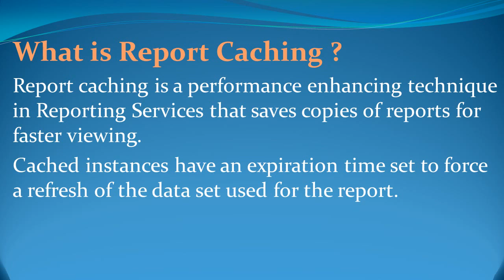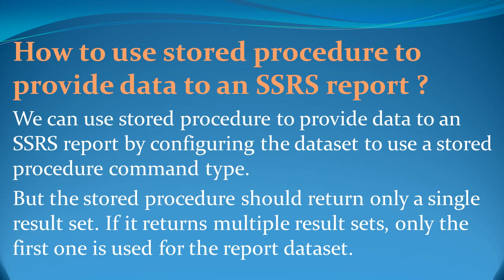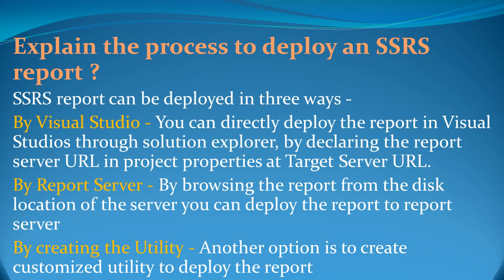SSRS Interview Questions and Answers for freshers and experienced– Part 7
This video gives some of the latest SSRS interview questions with suggested answers. Learn more on these questions and the way to handle these tough questions effectively in a job interview.

When going into an interview, it's important to know what questions to expect and how to approach them. Preparation is key, which is why we provide frequent interview question and answers for different technologies and also guidence for those looking into successfully navigate these career moments